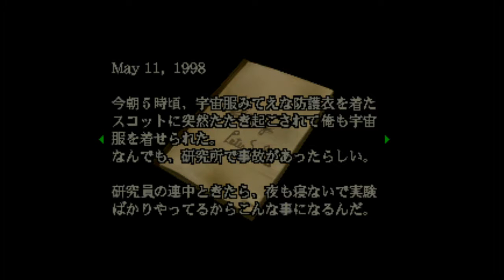5バイオハザード「かゆうま月光リチャード」 | RE - Jill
今回パートは、ネタ満載。バイオ史上最も優れた日誌かゆうまから、ジルのピアノ～血清イベントまで。
ディレクターズカット（DC）版オリジナルでプレイ。

★バイオハザード　BIO HAZARD★
ジャンル　サバイバルホラー
対応機種　PlayStation
ゲームアーカイブス（PS3/PSP）
Microsoft Windows
開発元　発売元 カプコン
シリーズ　バイオハザードシリーズ
人数 1人
メディア　(『ディレクターズカット』および『ディレクターズカット デュアルショック対応版』の場合は二枚組）
発売日　PlayStation:1998年8月6日